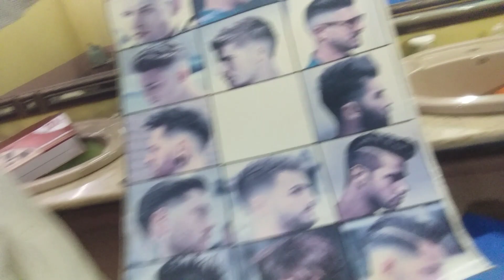Cheapest Hair Cutting Vlog | Raja Bhai Ne Kamal Kar Diya 😱